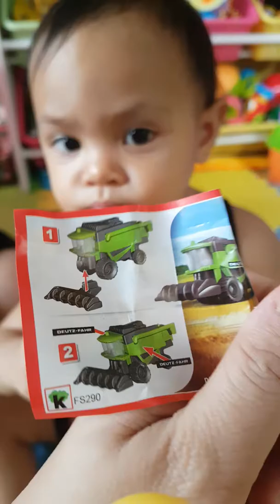Tala opens Kinder Egg Surprise!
Some of Tala's favorite vids on YouTube are opening of eggs. She was very excited when she received her own eggs for Christmas from her cousins from Canada.